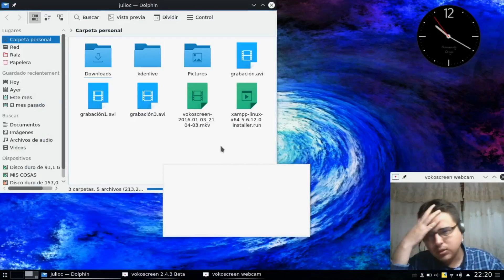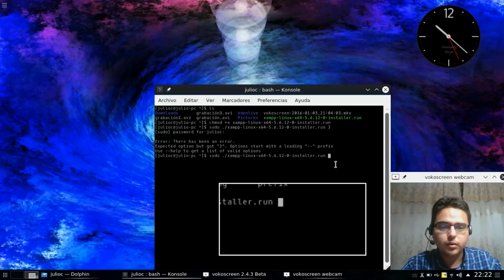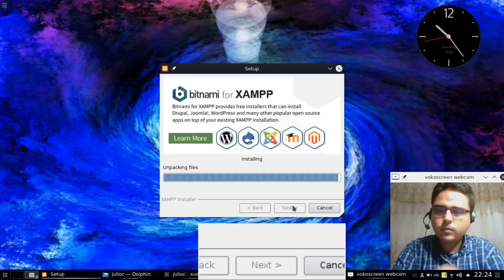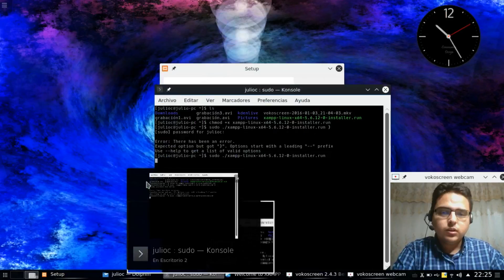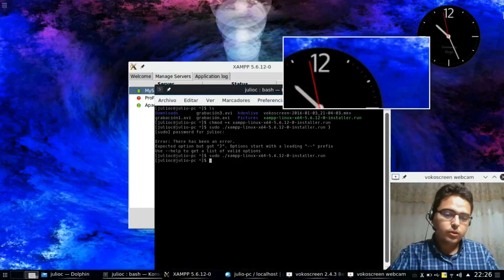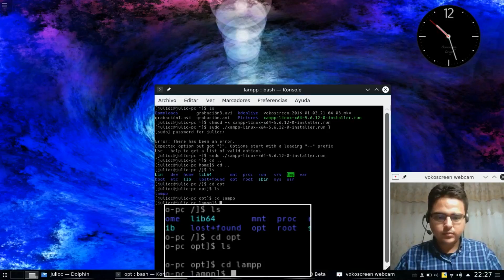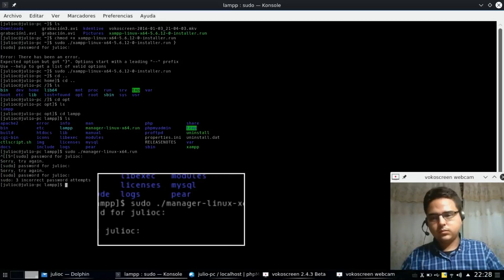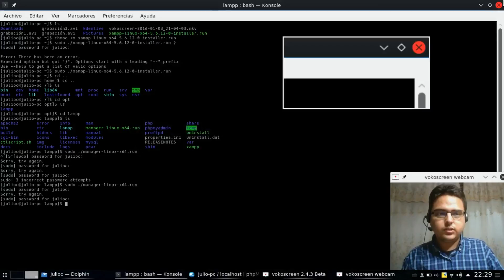COMO INSTALAR XAMPP 5.6.12 EN CHAKRA LINUX 201511 FERMI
QUE TAL CAMARADAS EN ESTE VIDEO LES MOSTRARE COMO INSTALAR EL XAMPP 5.6.12 EN CHAKRA LINUX 201511 FERMI

LES DEJO LOS COMANDO Y EL ENLACE DE DESCARGA

Instalar
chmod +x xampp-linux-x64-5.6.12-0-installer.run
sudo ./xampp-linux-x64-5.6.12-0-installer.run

Correr panel
sudo ./manager-linux-x64.run

Musca
One Paper Left - Ahora y siempre